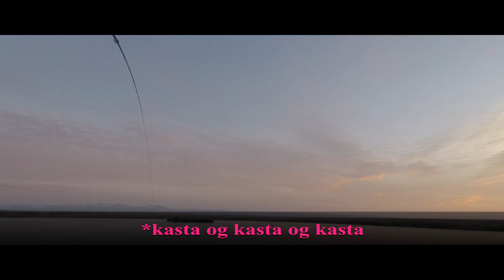Litlaá og Skjálftavatn Vlog #3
Litlaá og Skjálftavatn, Júlí 2021

Ég lét loks gamlan draum rætast og fór á þetta margrómaða svæði og varð ekki fyrir vonbrigðum. Varð jafnvel dulítið ástfanginn

Endilega kíkið á Instagram reikininginn minn Highlandtroutfishing og gefið mér follow hér og þar ef áhugi er fyrir hendi

Finally visited one of my bucket list destinations Litlaá og Skjálftavatn and I was not disappointed.

Check out my Instagram and give a follow here on YouTube and Instagram
Highlandtroutfishing

Thanks to  Flugubúllan, Guideline Flyfishing, Ahrex Hooks and Alfa fishing products, 12bb bellyboats and Fishpartner for their support go check them out